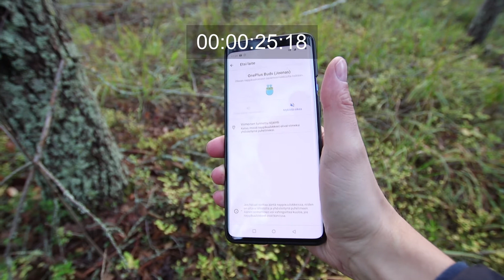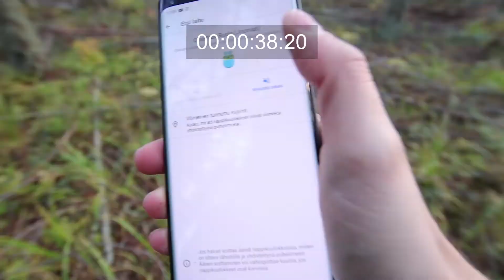OnePlus BUDS arvostelu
Budsit ovat OnePlussan ensimmäiset täysin langattomat (eli TWS) kuulokkeet. Muotoilultaan nämä ovat kovamuoviset HALF-IN-EAR kuulokkeet, eli päästävät hieman ulkopuolelta tulevaa ääntä läpi. Budsien akunkesto on nappikuulokkeiden parhaimmistoa ja kotelon kanssa luvataan yhteensä 30 tuntia kuunteluaikaa!

00:00 Intro
00:22 30 tunnin kuunteluaika
00:49 Warp Charge latausajat
01:14 Kotelon latausajat
01:37 Pikaparitus
02:04 Korvanapit on magneeteilla kiinni
02:12 Kotelo mahtuu kolikkotaskuun
02:33 Kovamuovinen muotoilu
04:00 Miksi valitsin NORD BLUE värin (syy nro 1)
04:49 Miksi valitsin NORD BLUE värin (syy nro 2)
05:25 TESTI: ETSI KORVANAPPI LUONNOSTA
08:13 ENC ominaisuus
08:47 ENC TESTI
09:06 Toiminnot
09:55 Buds sovellus (Android & IOS)
10:18 Musiikki pysähtyy kun poistaa napin korvasta
11:12 Yhteenveto

Kaupallinen yhteistyö Telian ja OnePlussan kanssa.